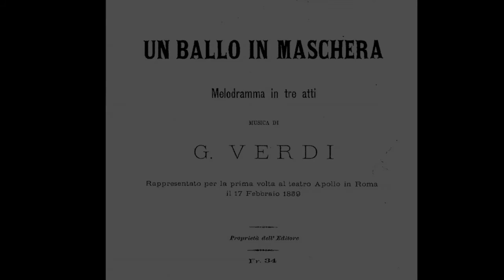'Alla vita che t'arride' from Un ballo in maschera/Verdi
Philip Lima, baritone
William Merrill, piano
In 17th century Boston, Renato pleads with the royal governor, Riccardo,  to take seriously rumored threats on his life.

"The well-being of thousands is linked to yours, sir.  Without you what would we do?
Alla vita che t'arride
Di speranze e gaudio piena,
D'altre mille e mille vite
Il destino s'incatena!
Te perduto, ov'è la patria
Col suo splendido avvenir?

E sarà dovunque, sempre
Chiuso il varco alle ferite,
Perchè scudo del tuo petto
È del popolo l'affetto?

Dell'amor più desto è l'odio
Le sue vittime a colpir.